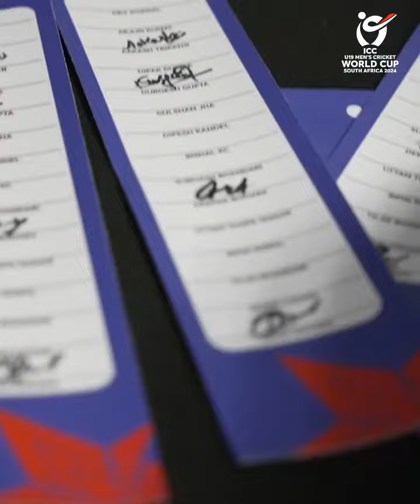Nepal U19 Cricket Team | Media Day | Nervousness | WarmUp Nepal U19 Vs WestIndies U19 Following.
Nepal U19 Cricket Team | Media Day | Nervousness | Nepal U19 Vs WestIndies U19 Following.